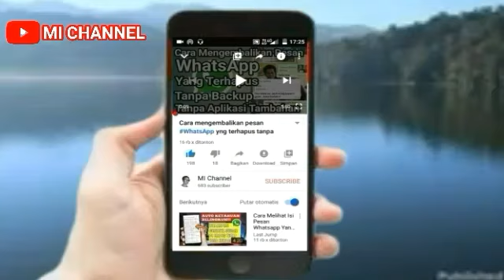1000 Subscriber Pertama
Dan Dengan Setia Menonton Video" saya
Tak Ada kata Lain Yng Bisa saya Ungkapkan Selain Trimakasih
Mudah"an Saya Bisa Lebih Baik Lagi Dan Memberikan Sesuatu Yng Lebih Bermangfa`at. Hatur nuhun..